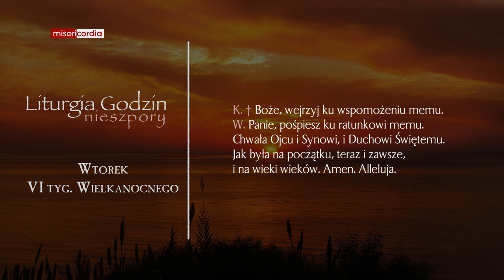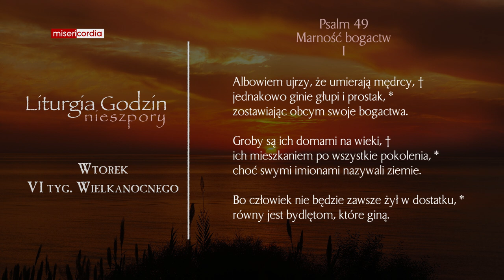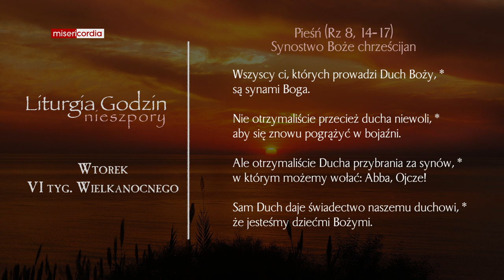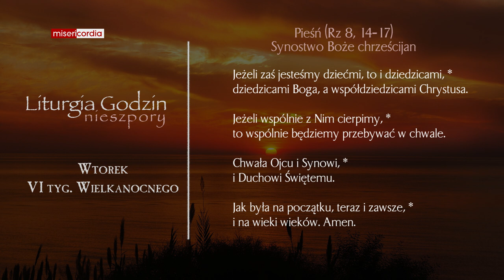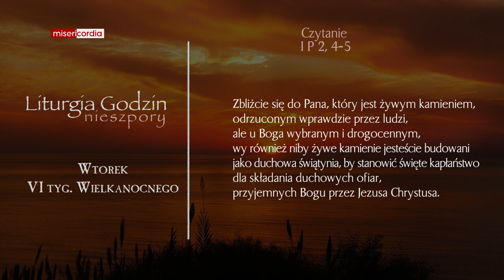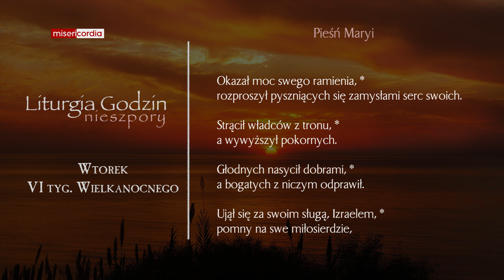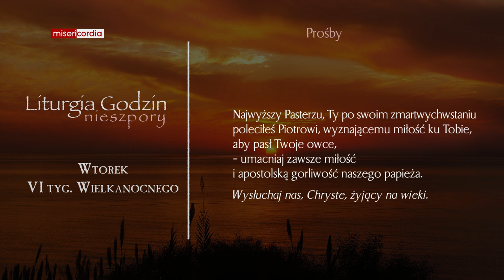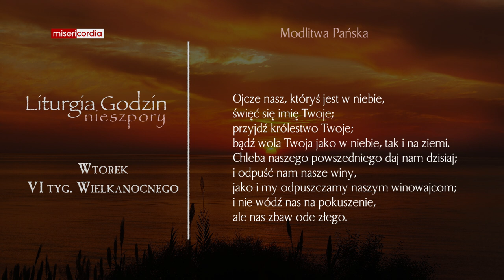Liturgia Godzin | Nieszpory | Wtorek, VI tyg. Wielkanocnego